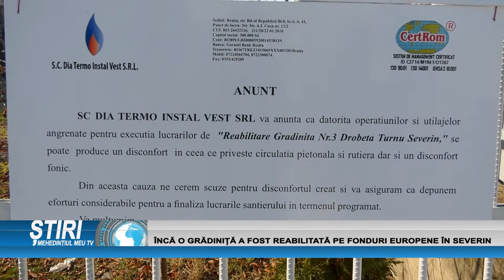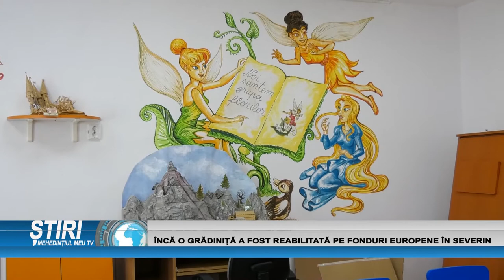ÎNCĂ O GRĂDINIȚĂ A FOST REABILITATĂ PE FONDURI EUROPENE ÎN SEVERIN